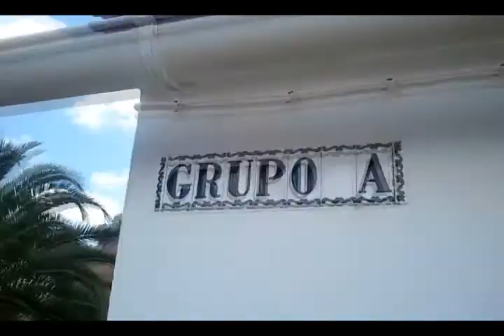Viajes primavera verano 2011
Montaje de videos y fotos de los viajes echos a Sanlucar de Guadiana, La zarza (calañas), Sagres e Isla Cristina en 2011